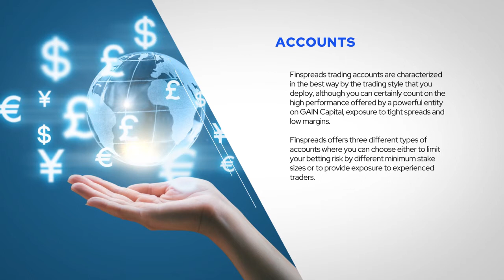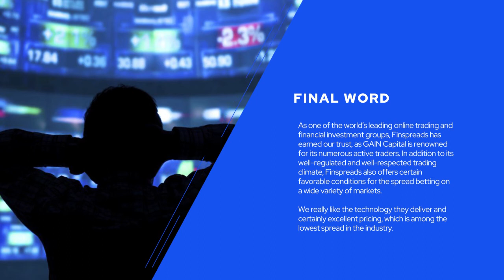Finspreads review and tutorials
Finspreads is a financial trading firm, part of GAIN Capital Holdings Inc., a true giant in the financial industry, a publicly traded company offering electronic trading solutions. Initially, Finspreads was the UK-based betting company that was bought by City Index in 2006 to introduce more technical innovation to the sector and improve UI.

🔵Finspreads is a financial trading firm, part of GAIN Capital Holdings Inc., a true giant in the financial industry, a publicly traded company offering electronic trading solutions.
🔵What is more, Finspread strongly recommends that its clients spend time studying and also aid them with a variety of training and educational resources.
🔵The Advantage Web Online Platform is the proprietary platform, available as an iOS app and Android app, too. In reality, this program has been developed very smartly and meets unique trading needs and meets the specific solutions of the most requested traders.
🔵  Thus, as Finspreads, you can also enjoy low spreads, where the main indices include a 1-point spread and as low as 0.5pts on EUR/USD.
🔵 The minimum initial investment depends on the type of account you want to open, but the Beginners account needs at least $50.